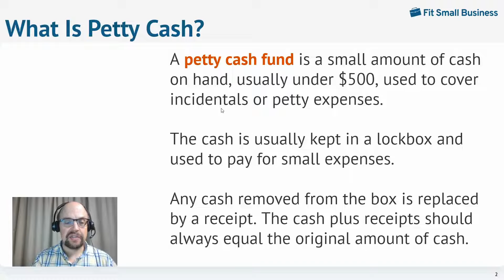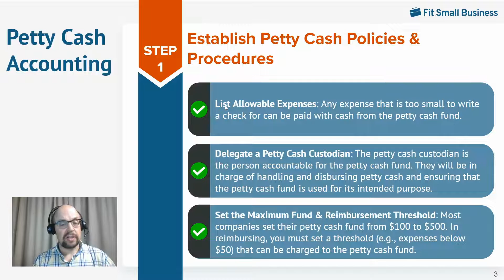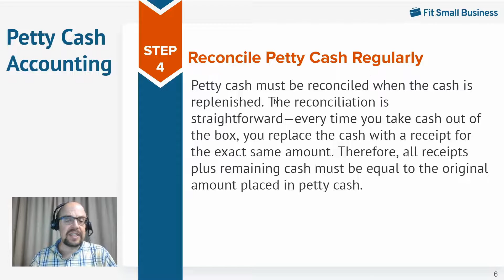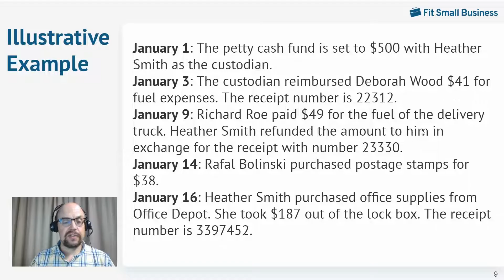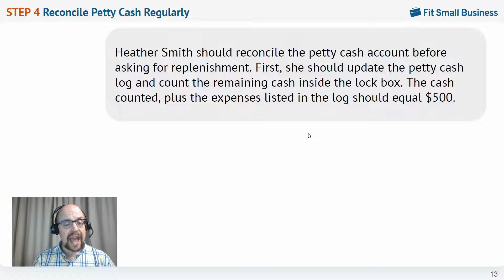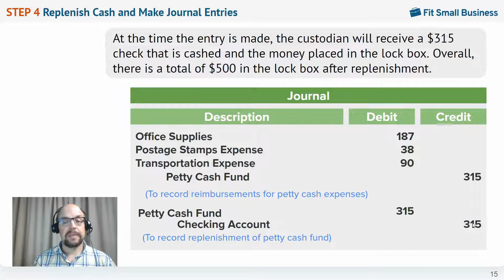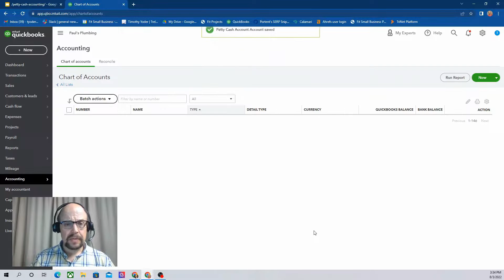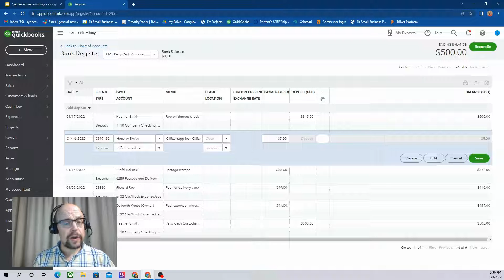How to do Petty Cash Accounting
Tim Yoder from Fit Small Business describes how to account for petty cash including an example.

Chapters
00:00 Intro
00:08 What is Petty Cash
01:05 Step 1: Establish Petty Cash Policies & Procedures
02:14 Step 2: Transfer Cash to a Lock Box
02:43 Step 3: Reimburse Receipts and Record Expense in the Petty Cash Log
03:31 Step 4: Reconcile Petty Cash Regularly
03:57 Step 5: Complete the Bottom Portion of the Petty Cash Log
05:21 Step 6: Replenish Cash in Lock Box
05:44 Petty Cash Accounting Example
09:36 How To Do Petty Cash Accounting Using QuickBooks Online
12:45 Outro